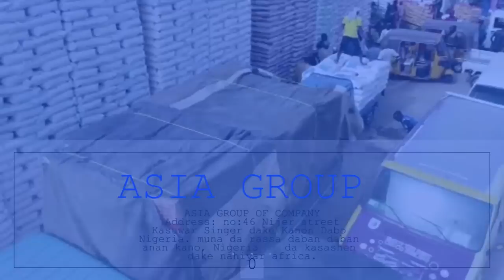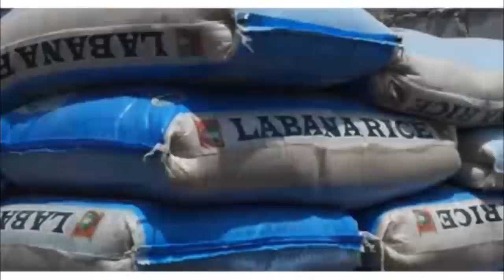Bawan Allah episode 15 | Hausa Islamic Movie (Ali Daddy)